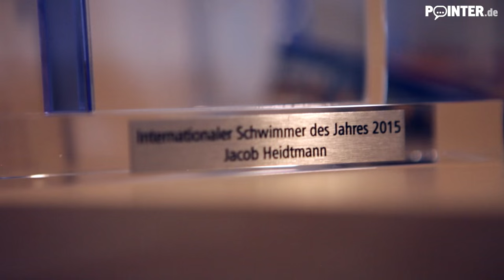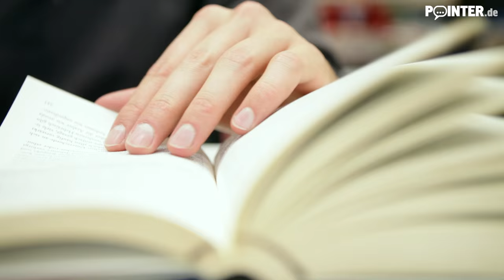Ein Tag mit Schwimmer Jacob Heidtmann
Pointer hat den Schwimmer Jacob Heidtmann einen Tag lang während seiner Vorbereitung auf die Olympischen Spiele in Rio 2016 begleitet.
Um 7:15 Uhr beginnt die erste Trainingseinheit für den 21-Jährigen. Zwei Stunden verbringt er dabei im Wasser. Anschließend geht es für eine Stunde in den Kraftraum. Nach einem kurzen Mittagessen steht die Uni an. Jacob studiert Politikwissenschaften. Er wagt den Spagat zwischen Studium und Leistungssport. Am Abend steht entweder Laufen oder Schwimmen auf dem Plan - ein strikt durchgetakteter Tagesrhythmus. Für seinen Traum von den Olympischen Spielen muss der Halter des deutschen Rekords über 400m Lagen auf vieles verzichten. Doch er ist sich sicher, dass sein Ziel es wert ist.